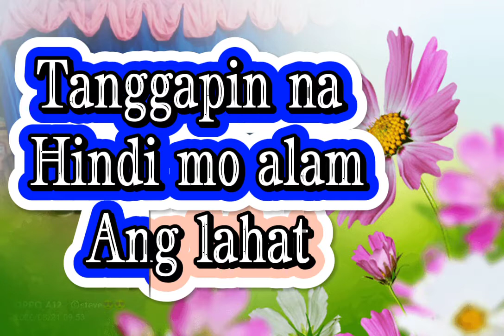Paano Maging Matalino sa Lahat ng Bagay! llBerna Dethll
Paano Maging Matalino sa Lahat ng Bagay!